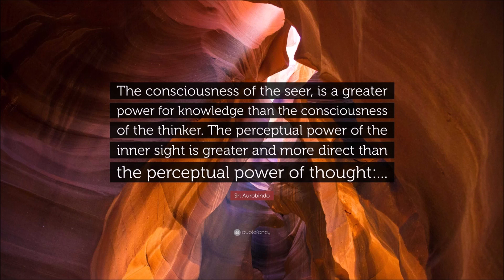Be Still and Know/ Cosmic Nature Artist/Seer Perception, Science later Verifies.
"mens agitat molem" ("mind over matter").

Sri Aurobindo
Live according to Nature, runs the maxim of the West; but according to what nature, the nature of the body or the nature which exceeds the body? This first we ought to determine.

You are never born; therefore you can never die. Man is a mentality, not body.

Inner sight/Languageless Brahmvidya/ is far greater and incalculably deeper.

What is civilization? -  Ananda Coomaraswamy,

In the end, artistic writers/cosmic poets will save the world.

Read Julius Evola/Manly Palmer Hall/ Rene Guenon